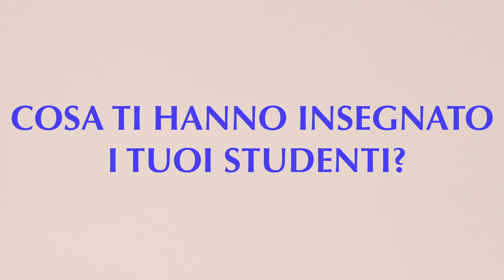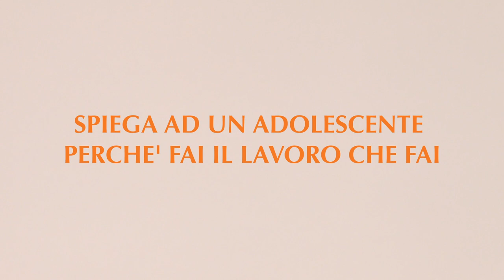ILENIA ALOCCO / INTERROGHIAMO I PROF